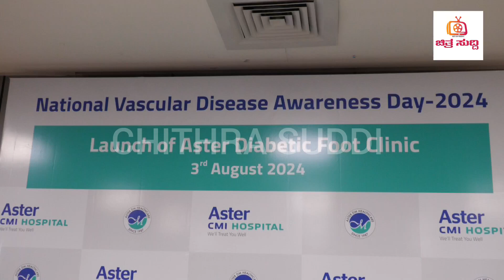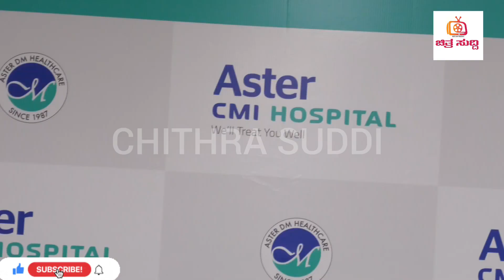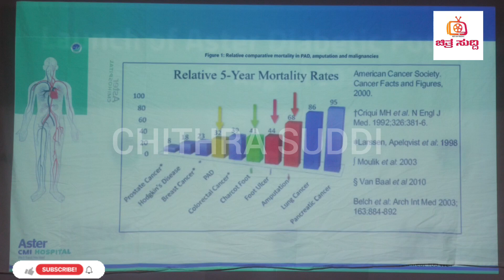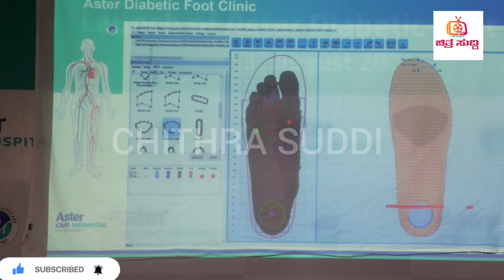ರಾಷ್ಟ್ರೀಯ ರಕ್ತನಾಳ ರೋಗ ಜಾಗೃತಿ ದಿನದ ನೆನಪಿಗಾಗಿ ಆಸ್ಟರ್ ಸಿಎಂಐ ಆಸ್ಪತ್ರೆ ಅತ್ಯಾಧುನಿಕ ತಂತ್ರಜ್ಞಾನ